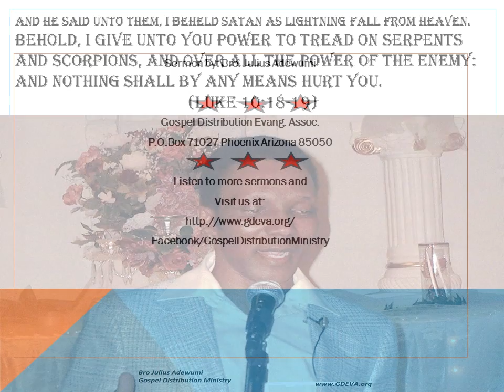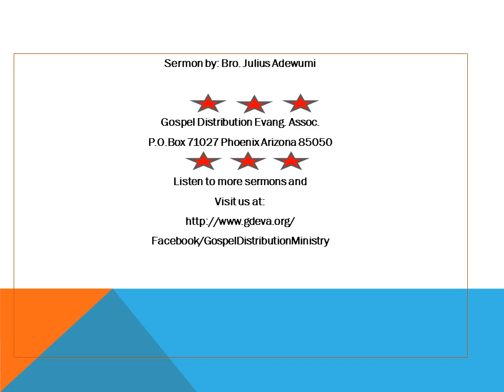Sermons of Ev. Julius Adewumi - Father's Will - Believers' authority 2.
End-Time Series - Gospel Distribution Ministry.